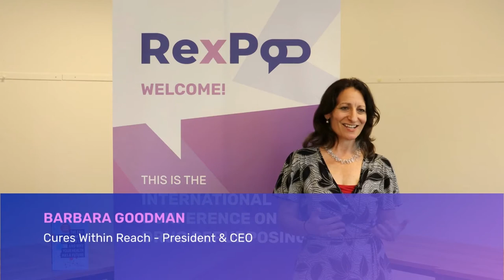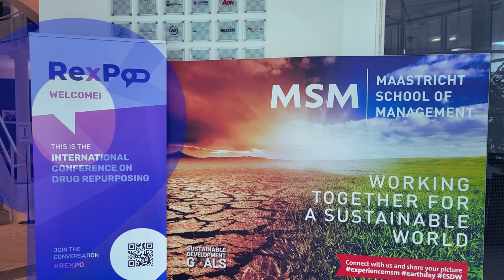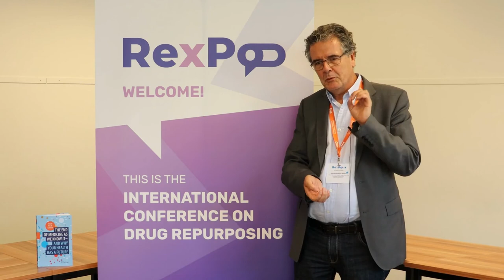RExPO22 - The first International Conference on Drug Repurposing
Welcome to the International Conference on Drug Repurposing! This is a video compilation for RExPO22, the first installment in the RExPO annual conference series, which took place in Maastricht, The Netherlands, from September 2-3, 2022.
RExPO22 is an initiative by REPO4EU, the Euro-Global Platform for Mechanism-based Drug Repurposing. REPO4EU has received funding from the European Union’s Horizon Europe research and innovation programme under grant agreement N° 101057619.